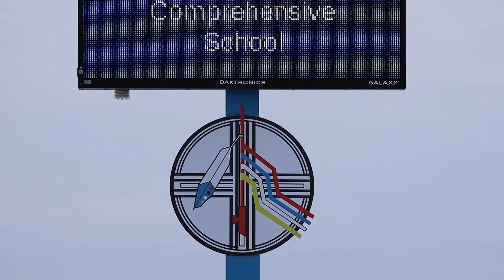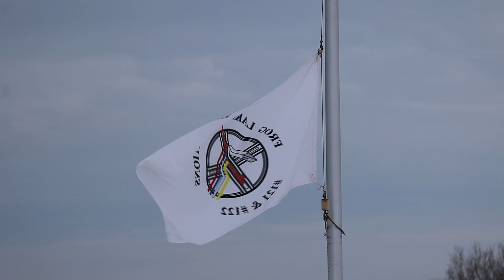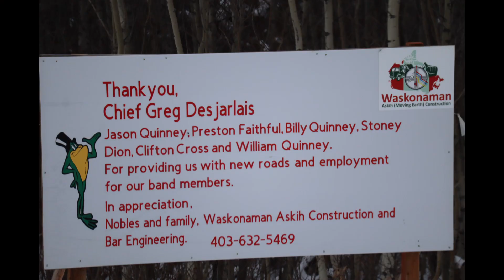mistik Roads #12 Frog Lake joins the AnACP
Join host Danny "Thunder" Apithaw welcoming Frog Lake to the AnACP.